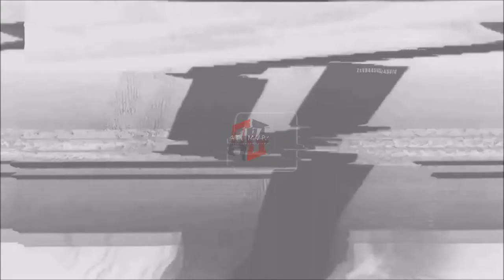ARIZONA CARDINALS: Eno Benjamin ᴴᴰ